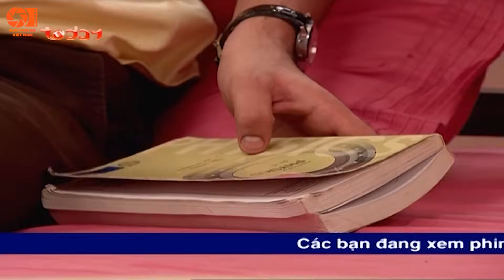Lồng Tiếng Phim Truyền Hình | Cô Dâu Nhí - Tập 428 | Phim Bộ Ấn Độ Hay Nhất Việt Nam